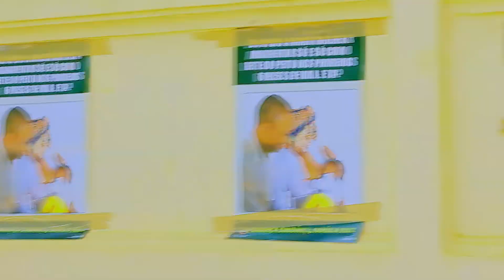Regulo Rainha saude (Video Oficial HD)mp4 By BP Films